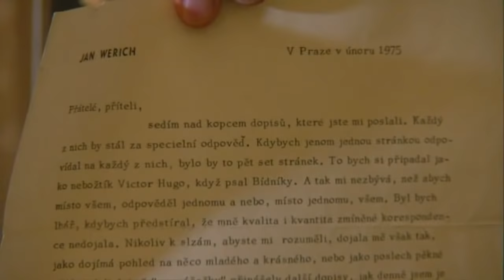V obýváku u Wericha: Cyril Höschl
Podpořte ProART aktivity darováním libovolné částky na:
Cyklus rozhovorů s osobnostmi veřejného života ve vile Jana Wericha a Vladimíra Holana. Cílem je vnést do současné doby myšlenky, které nekloužou po povrchu, nutí k zamyšlení, vnitřnímu usebrání a hlubšímu pohledu na život a hodnoty, které ho vytvářejí.
Cyril Höschl
Český psychiatr, popularizátor vědy a vysokoškolský pedagog
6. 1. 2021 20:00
Moderuje Martin Dvořák